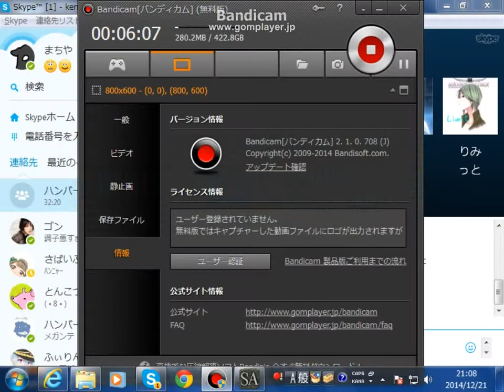ハイテンションLimit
中卒がハイテンションになるとこうなる。